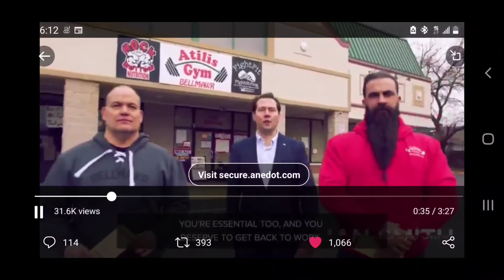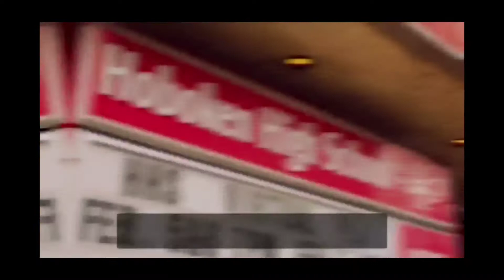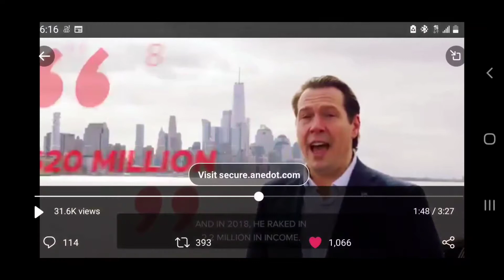Phil Rizzo for Governor Ad Review | Murphy Gotta Go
Kenny Erickson

$MisterJae81